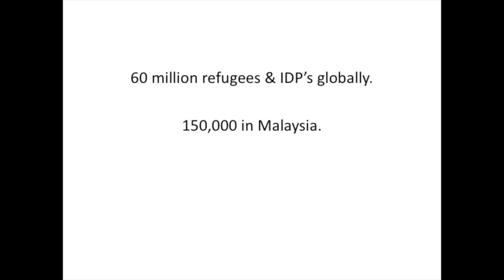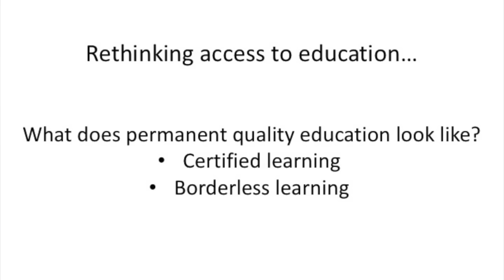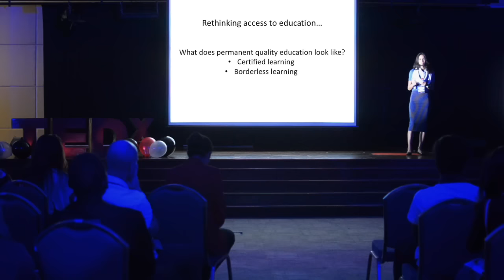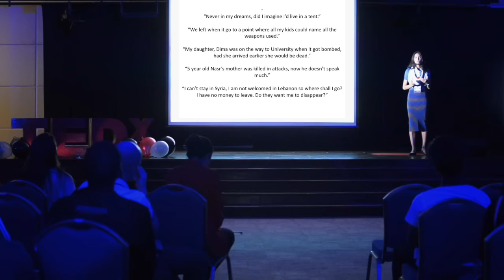The future of young refugees | Deborah Priya Henry | TEDxUTP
Deborah shares her view on how the status of refugees will be in the next years, by helping them trough education and teaching young kids to have certifications while in Lebanon. Her experience towards it gives a great view on how can we help from the outside.

Deborah took to the runway and fashion editorials at the age of 15, and later moved to London in 2003, landing herself the opportunities to collaborate with such luxury houses as Gucci, Yves Saint Laurent, Chanel and Ungaro. Deborah is a Malaysian beauty pageant titleholder who was crowned Miss Universe Malaysia 2011 and Miss Malaysia World 2007. She was also placed in the Top 16 at Miss World 2007.

Henry left her modelling career to champion the lives of refugee children in Malaysia.